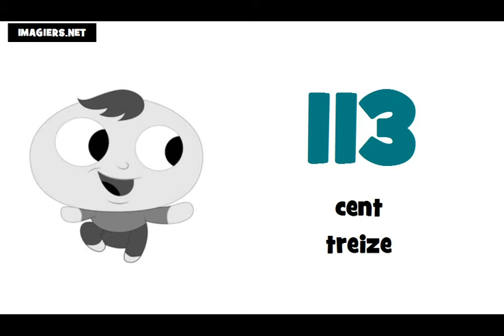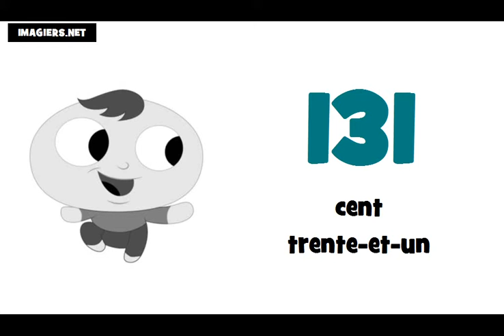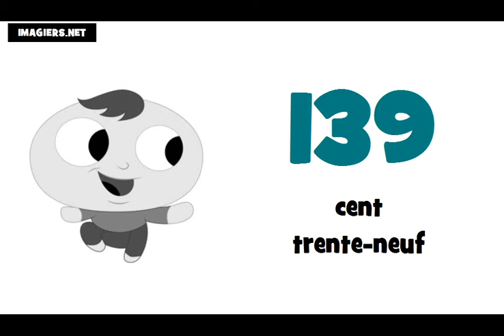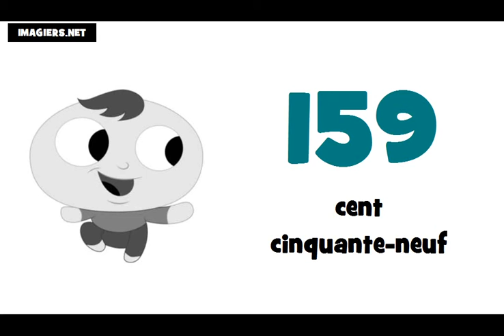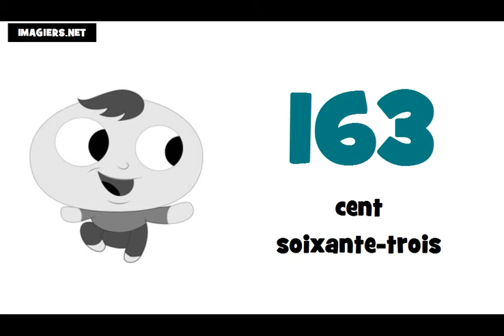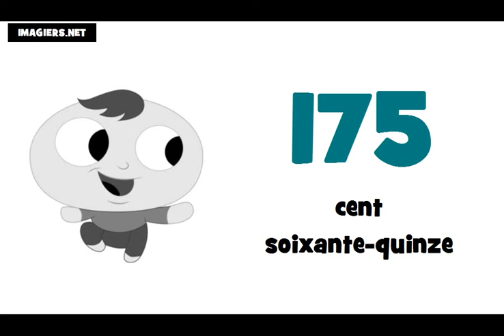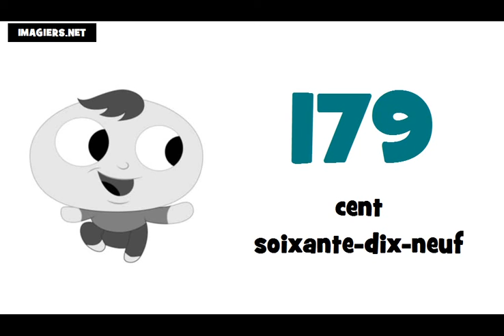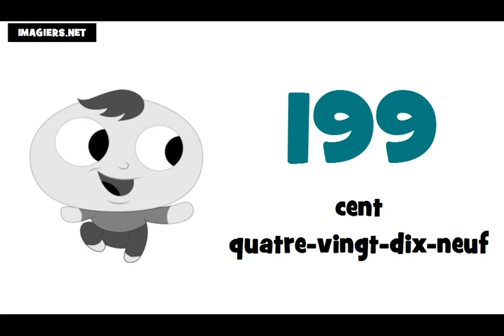J'apprends le français # Les nombres = de 100 à 200